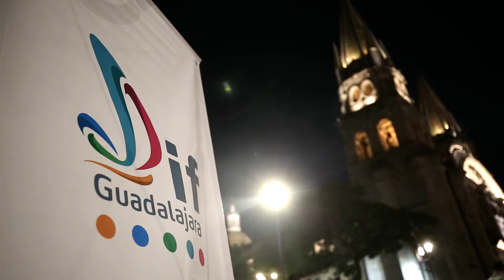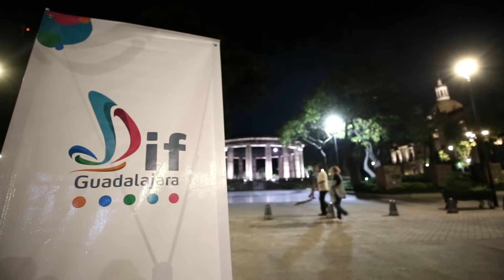Brigadas de Atención a Personas en Situación de Calle y Abandono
Gracias al trabajo en colaboración con Organismos de la Sociedad Civil y distintas dependencias del Gobierno de Guadalajara, reforzamos nuestras brigadas del Programa de Atención a Personas en Situación de Calle.

Durante estos recorridos, nuestra brigada integrada por un equipo multidisciplinario de médicos, psicólogos y trabajadoras sociales, ofrece a las personas, además de un lugar seguro y digno para resguardarse del frío y la lluvia, programas y servicios para su reintegración social, laboral o familiar.